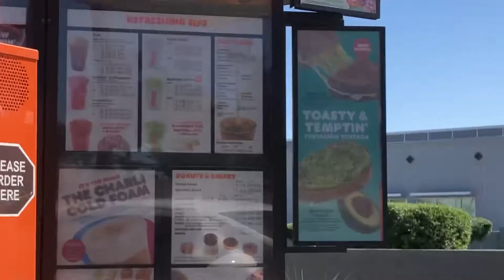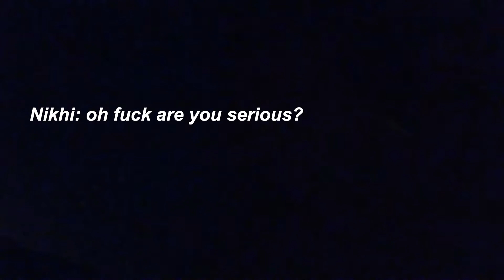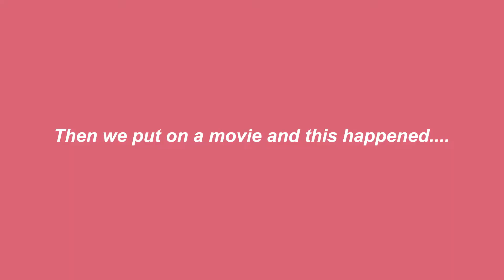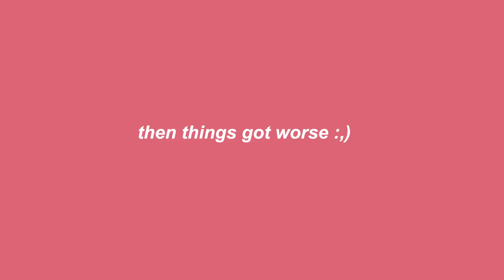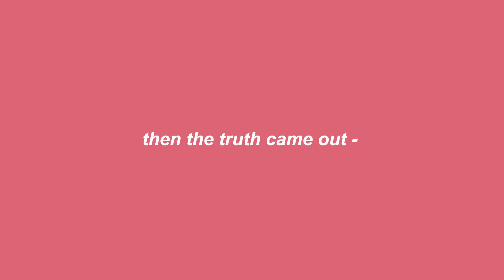GIRLS TRIP *GONE WILD*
It was her toe...smh

✨About Me✨
School - Arizona State University
Major - Marketing
Year - Junior
Age - 21 now baby

What I Use:
Camera 📷 - iPhone X + Canon EOS Rebel

Duvolle® Rendezvous Titanium Styling Iron: $58.50